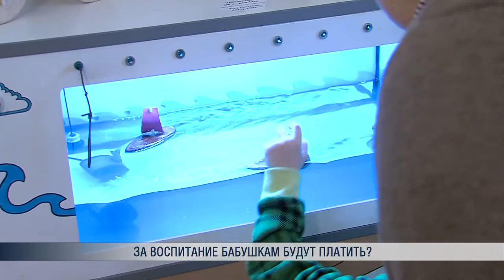За воспитание бабушкам будут платить?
Работающие бабушки и дедушки в скором времени смогут уходить в декретный отпуск по уходу за внуками, с выплатой пособия. Идея в Сейме на первой стадии рассмотрения уже поддержана, только сами пенсионеры пока оценивают предложение неоднозначно.